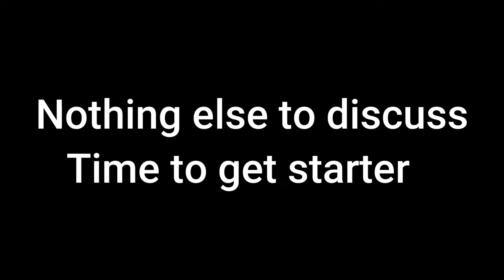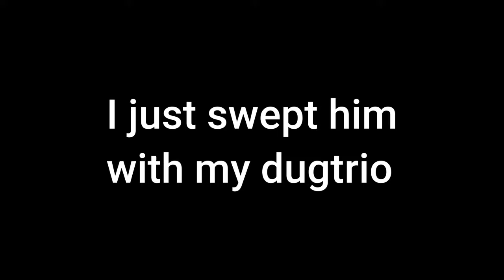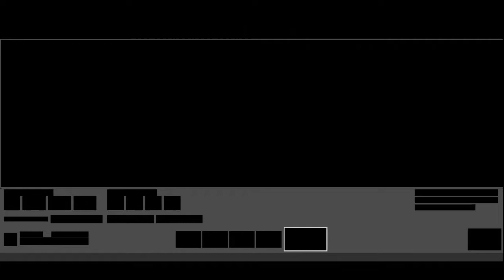Can you beat Pokemon Firered without learning any new move?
In this video, I attempt to defeat pokemon firered without learning a single new move as well as without using any items in battle.